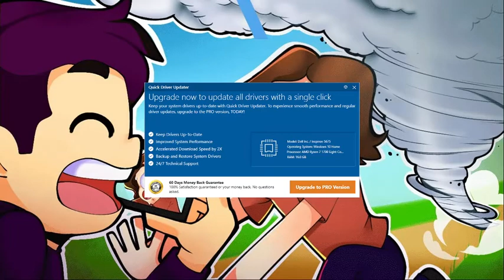ProGamerDude Outro PIECES By Reece Brunke (One Hour)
If you love ProGamerDude's outro song PIECES, and for some reason you want to listen to it for an hour than this is the vid for you... I guess..
Like the vid... plz